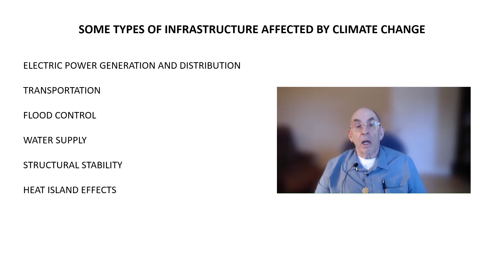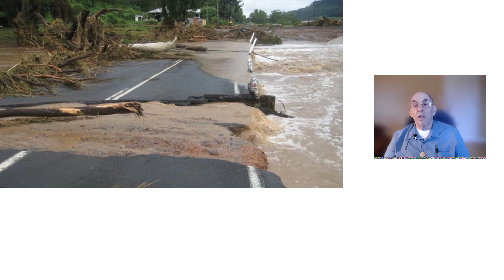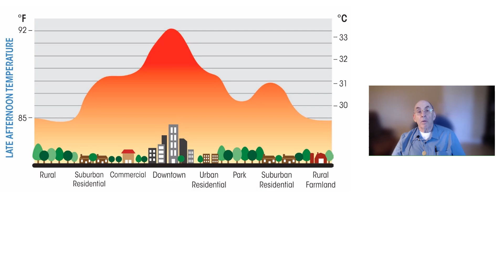Climate Change - The Impact On Infrastructure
This video surveys the impact that climate changes has on several different types of infrastructure.